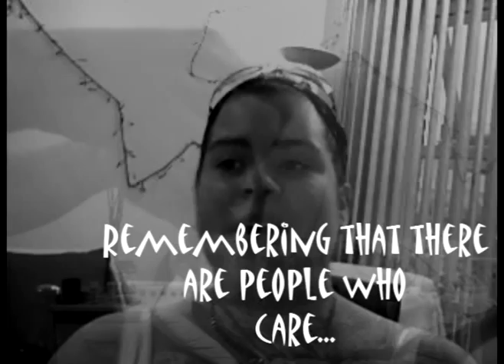ducky: support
showin a little love.  we all get down sometimes.  just remember that there is always someone who cares for you!